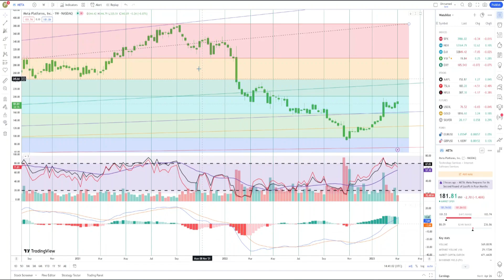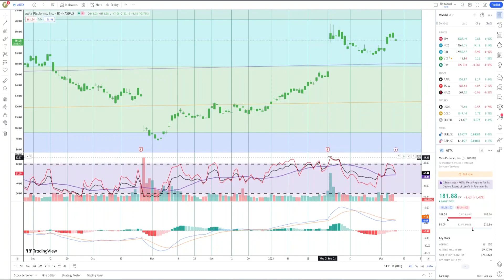Basics to Investing - Meta Platforms Inc. META stock charts #0129